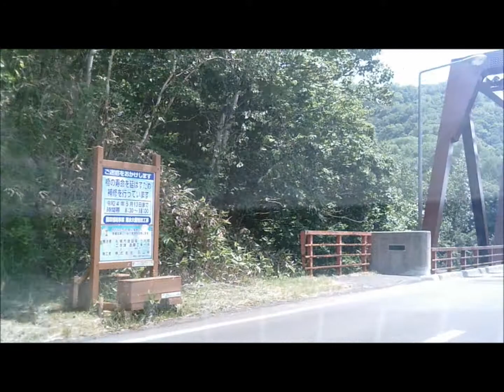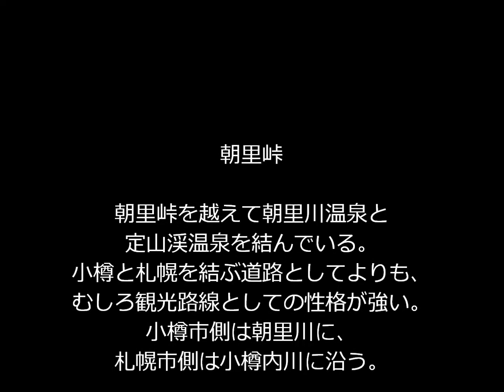朝里峠（朝里川温泉～定山渓温泉） Asari Pass Asarigawa Onsen Jozankei Onsen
朝里峠

朝里峠を越えて朝里川温泉と定山渓温泉を結んでいる。
小樽と札幌を結ぶ道路としてよりも、むしろ観光路線としての性格が強い。
小樽市側は朝里川に、札幌市側は小樽内川に沿う。
朝里川の途中には朝里ダムと人造湖のオタルナイ湖があり、小樽内川の途中には定山渓ダムと人造湖のさっぽろ湖がある。
また、朝里峠付近には札幌国際スキー場がある。

ウィキペディア（Wikipedia）より

Asari Pass

It connects Asarigawa Onsen and Jozankei Onsen across the Asari Pass.
Rather than being a road connecting Otaru and Sapporo, it has a strong character as a tourist route.
The Otaru city side is along the Asari River, and the Sapporo city side is along the Otarunai River.
In addition, there is Sapporo International Ski Resort near Asari Pass.

From Wikipedia

朝里通行证

它跨越朝里山口连接朝里川温泉和定山溪温泉。
它不是连接小樽和札幌的道路，而是具有很强的旅游路线特征。
小樽市一侧沿朝里川，札幌市一侧沿小樽内川。
朝里大坝和人工湖小樽内湖位于朝里川中部，定山溪大坝和人工湖札幌湖位于小樽内川中部。
此外，朝里山口附近还有札幌国际滑雪场。

来自维基百科

Cháolǐ tōngxíngzhèng

tā kuàyuè cháolǐ shānkǒu liánjiē cháolǐ chuān wēnquán hé dìng shān xī wēnquán.
Tā bùshì liánjiē xiǎozūn hé zháhuǎng de dàolù, ér shì jùyǒu hěn qiáng de lǚyóu lùxiàn tèzhēng.
Xiǎozūn shì yī cè yán cháolǐ chuān, zháhuǎng shì yī cè yán xiǎozūn nèichuān.
Cháolǐ dà bà hé réngōng hú xiǎozūn nèi hú wèiyú cháolǐ chuān zhōngbù, dìng shān xī dà bà hé réngōng hú zháhuǎng hú wèiyú xiǎozūn nèichuān zhōngbù.
Cǐwài, cháolǐ shānkǒu fùjìn hái yǒu zháhuǎng guójì huáxuě chǎng.

Láizì wéijī bǎikē

朝里峠

朝里峠을 넘어 朝里川温泉와 죠잔 케이 온천을 맺고있다.
오타루와 삿포로를 연결하는 도로로서보다 오히려 관광 노선으로의 성격이 강하다.
오타루시 측은 朝里川에 삿포로시 측은 小樽内川에 부합한다.
朝里川 중간에는 아사리 댐과 인공 호수의 오타루나이 호수가 있고, 小樽内川 도중에는 죠잔 케이 댐과 인공 호수의 삿포로 호수가있다.
또한 朝里峠 부근에는 삿포로 국제 스키장이있다.

위키 백과 (Wikipedia)보다

ラベンダー枕・Lavender pillow・薰衣草枕

管理者（Administrator・行政人）
徳満耕史（TOKUMITSU Takashi)

　（メンタルカウンセリング）